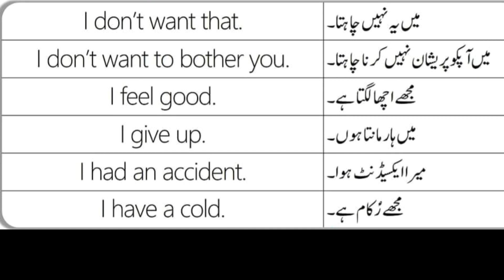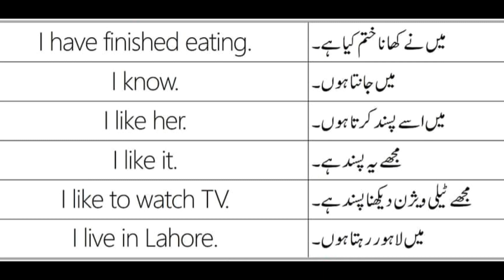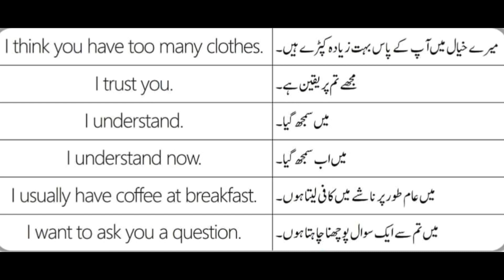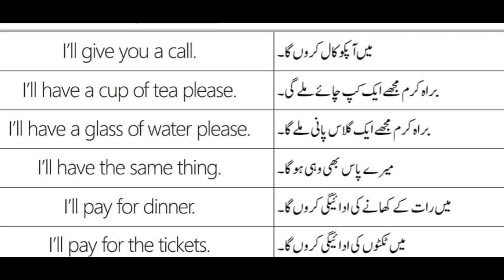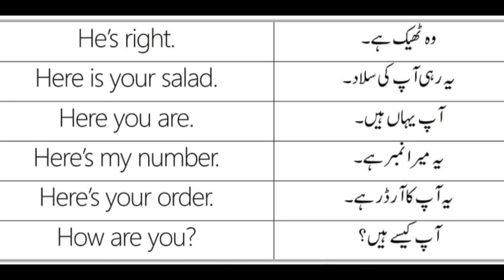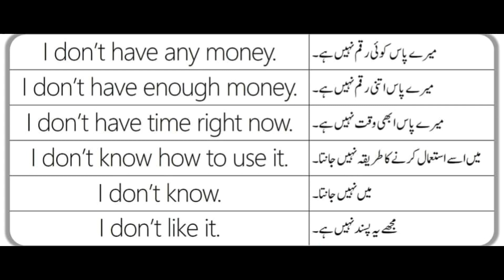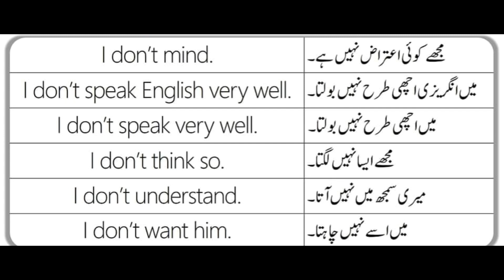Speak English Every time at your home// English Learning Videos// English Sentences with urdu